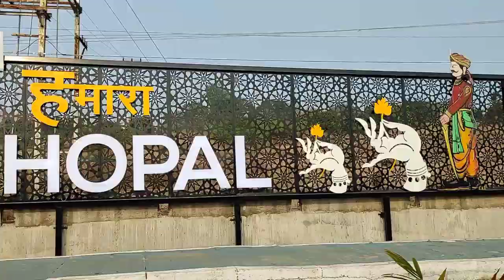Raja Bhoj Setu Bhopal | राजाभोज सेतु | Cable Bridge Bhopal | MP tourism